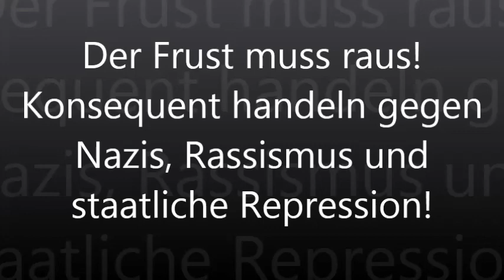der frust muss raus (demo-soundtrack)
kalle vom dach & david stern & jr. green
beat&recording: stevo
QuerBeatRecordz

Dies ist der Soundrack zur Demonstration "Der Frust muss raus! Konsequent handeln gegen Nazis, Rassismus und staatliche Repression!" am 13. Oktober um 16 Uhr auf dem Wenigemarkt in Erfurt.

danke an alle, die die schnelle aufnahme möglich gemacht haben und mitgeholfen haben!